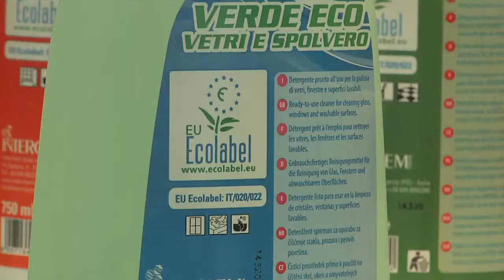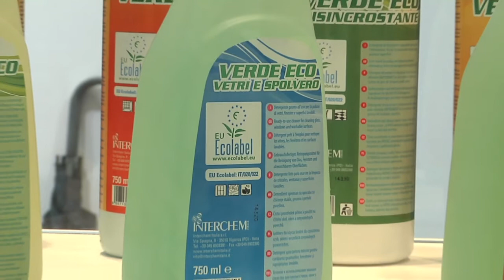ISPRA ospite di Ecobuy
Ad Ecomondo il settore Ecolabel dell'ISPRA è stato ospite ad Ecobuy, l´isola degli acquisti sostenibili.